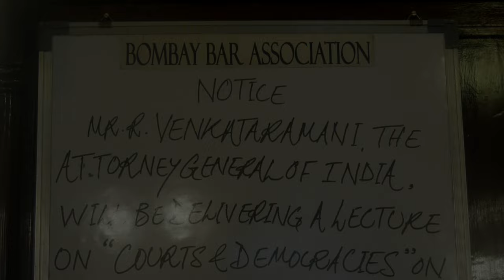A lecture on “Courts and Democracies” was organised at Bar Association premises.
A lecture on “Courts and Democracies” was organised on 6 October, 2023 at 4.45 pm in the Bar Association premises.
Lecture was delivered by  by Mr. R. Venkataramani, the Attorney General of India.
Mr. Devang Vyas, Additional Solicitor General and Dr. Birendra Saraf, the
Advocate General of Maharashtra graced the occasion.

All members, including applicants who have applied for temporary membership and those associated with Interactive Session Group of Ladies Advocates were cordially invited.